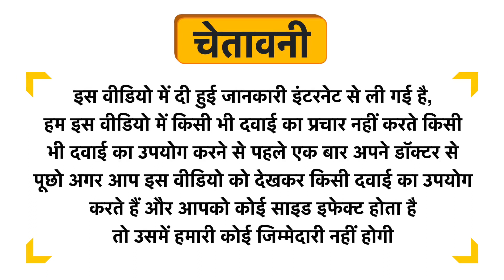Shara's Kashmiri Walnut Kernels (Akhrot Giri) Uses in Hindi | Side Effects | Dose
Shara's Kashmiri Walnut Kernels (Akhrot Giri) Uses in Hindi | Benefits | Side Effects | Dose